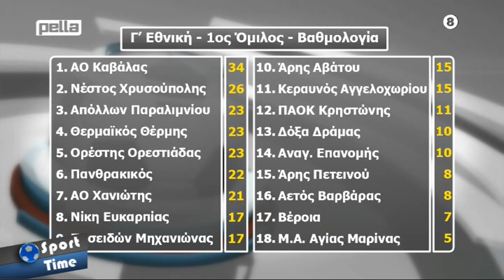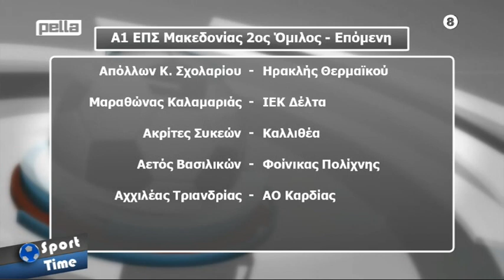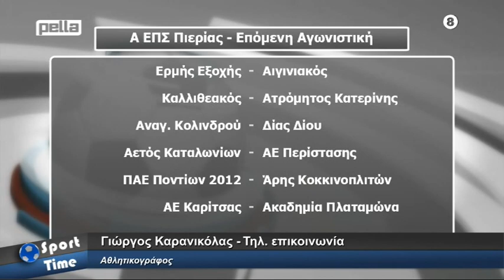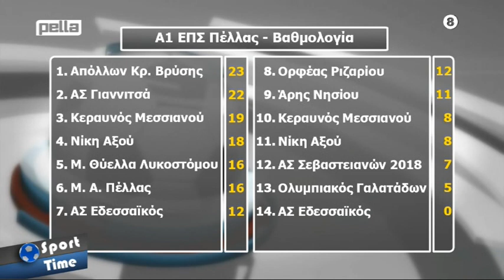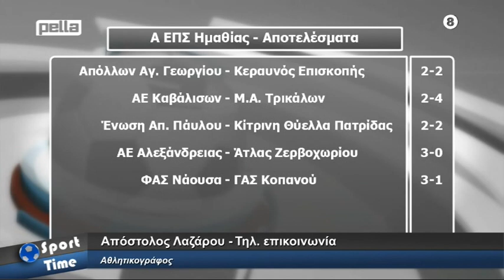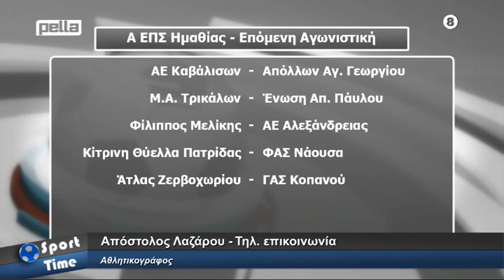Sport Time - Κ. Ίντος 28/11/23